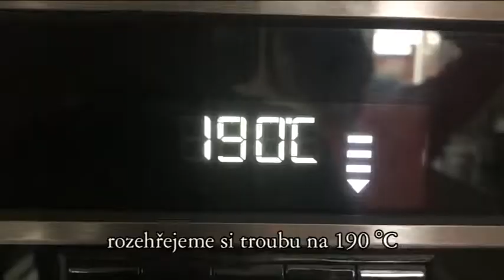Ovocná buchta - Křivanová, Fiksová